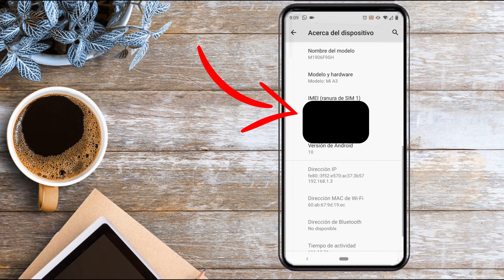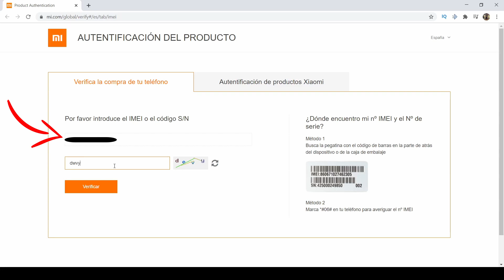🧐 COMO saber si mi XIAOMI es ORIGINAL o FALSO 2024 (VERIFICAR XIAOMI)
Hoy te enseñaré como saber si mi XIAOMI es ORIGINAL o falso.
Espero que te guste :D

► ¡Sígueme!